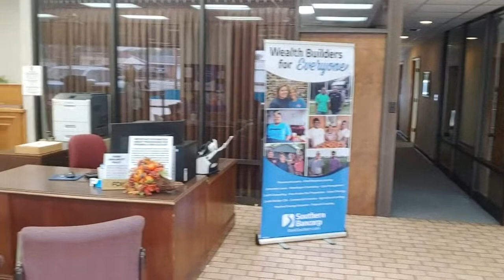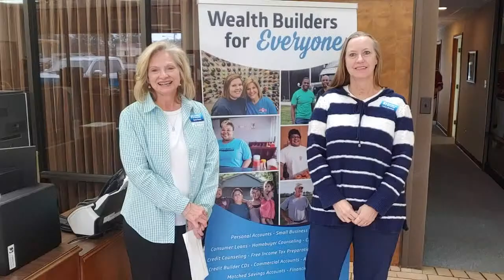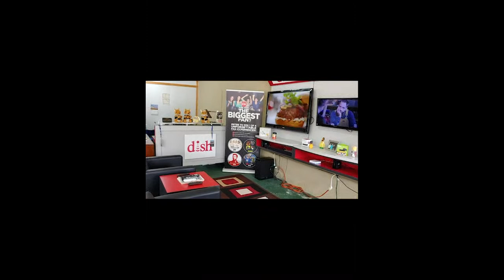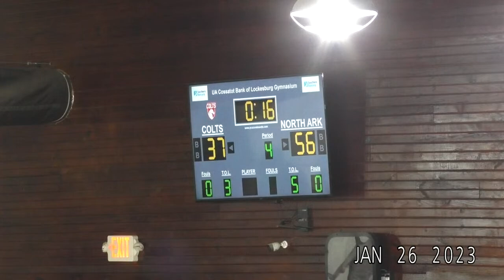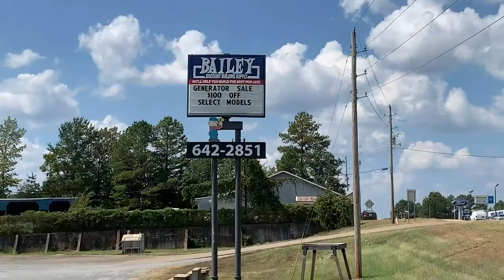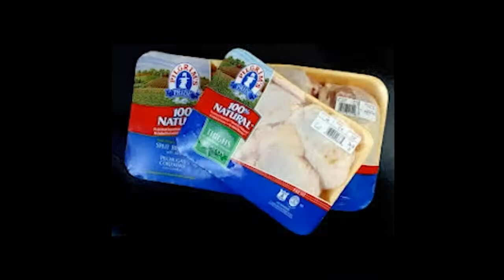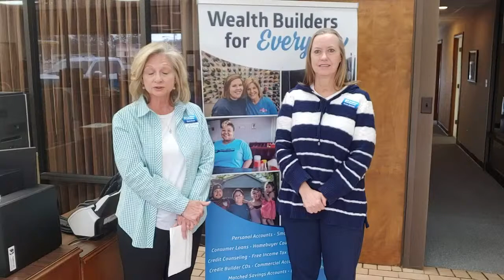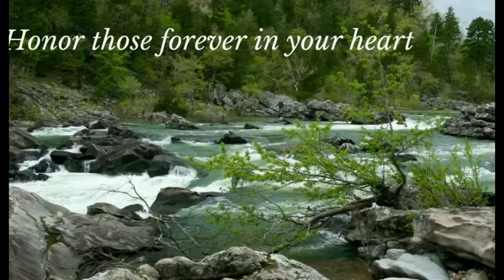UA Cossatot vs North Ark Community College